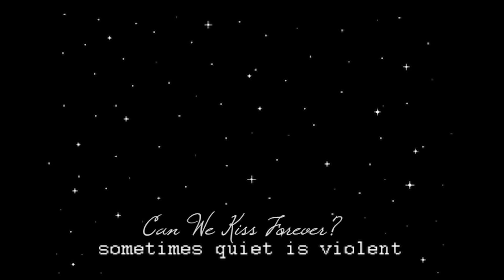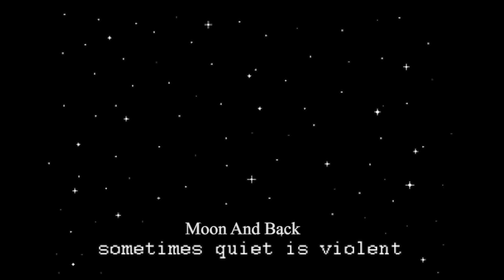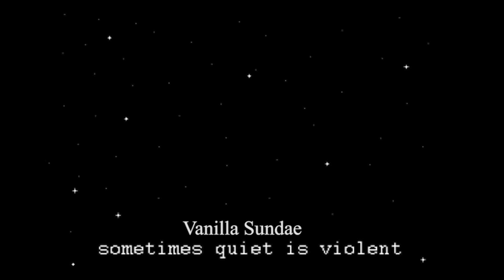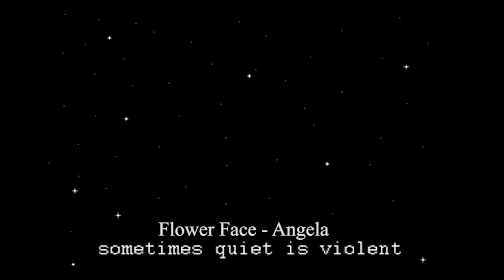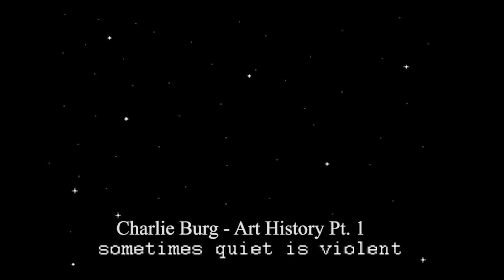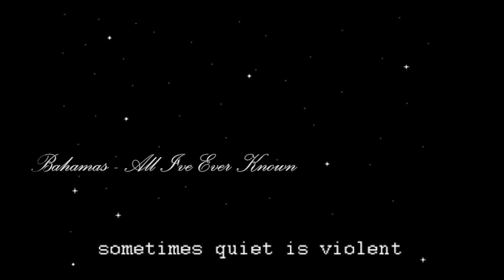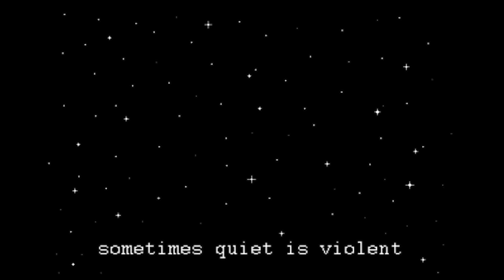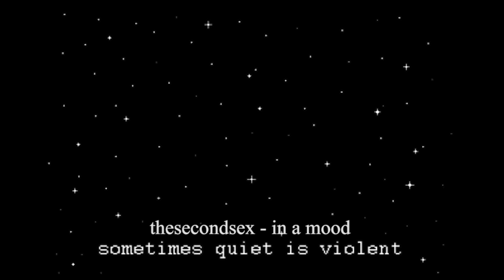𝐏𝐥𝐚𝐲𝐥𝐢𝐬𝐭 어스름한 새벽에 침대 속에서 듣기 좋은 팝송 모음